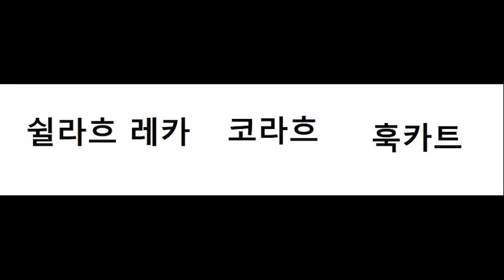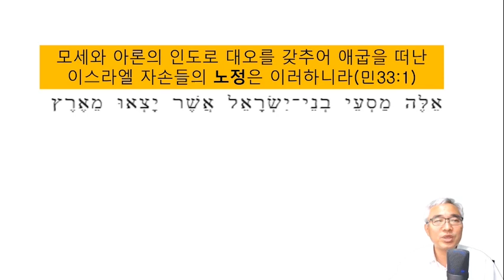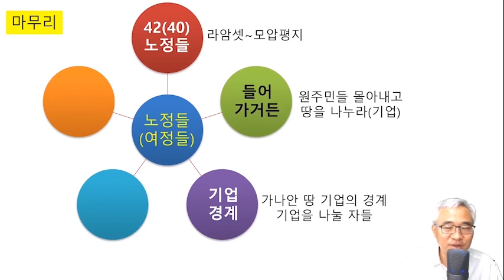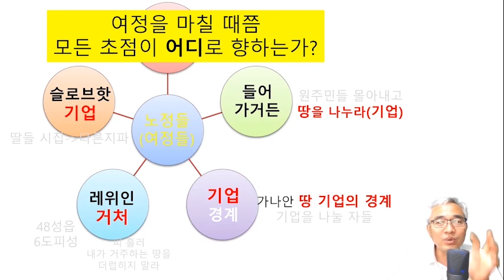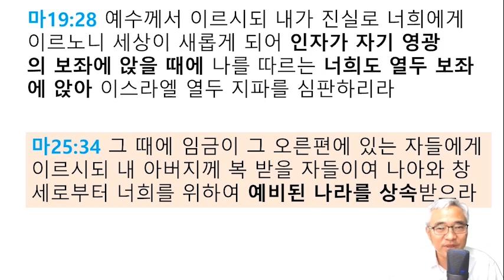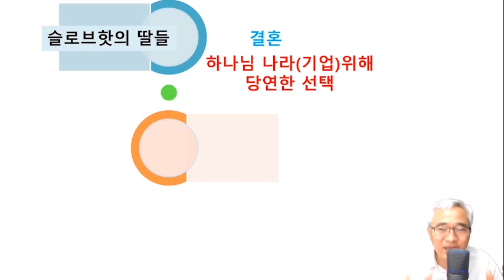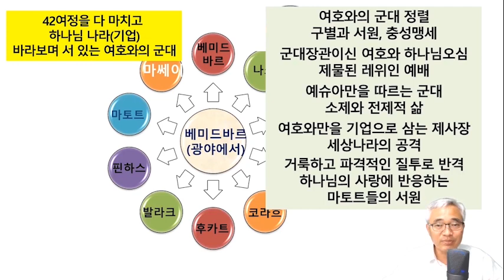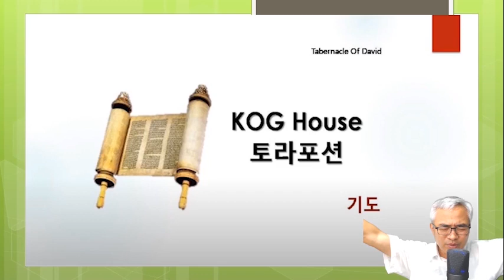43번째 Torah Portion 마쎄이 מסעי 노정들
인생의 여정, 킹덤의 여정이 지금 어디쯤 와 계시는지를 살펴보며, 또한 하나님나라 기업을 얻기 위해 드린 삶의 결과를 기대하며 나아가는 한 주간이 되시길 바랍니다.

KOG House선교회는
2010년 9월에 시작하여
2019년4월21일 이스라엘 갈멜산에
선교센터를 두고 땅끝 이스라엘 선교를 위한 단체입니다.
유대인, 아랍인, 그리고 소수민족인 드루즈족이 살고 있는
갈멜산에서 온 이스라엘 구원을 위하여
현지교회, 열방교회와 함께
엘리야의 불이 있는 제단에
불이 꺼지지않도록 밤낮 지키고 있습니다.
KOG House선교회와 함게하실 분들을

후원계좌: 농협은행 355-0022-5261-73 콕하우스(KOG House)